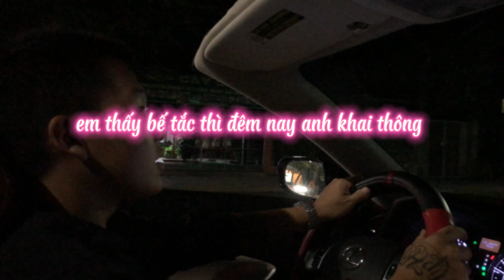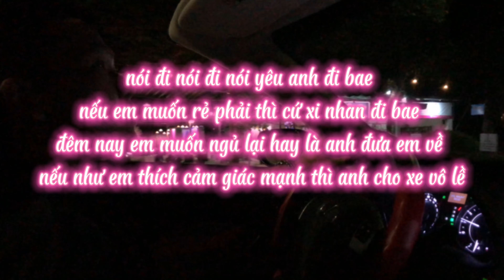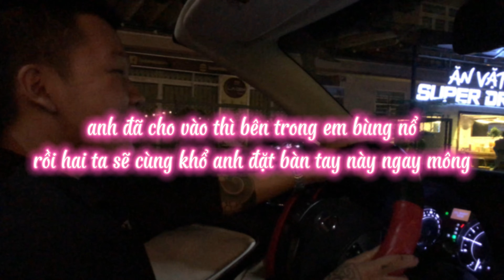[NNCQ] - Tà Răm | LeeDax | Official Music Video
(prod.Profetesa Beats)
Composed by Lee Dax